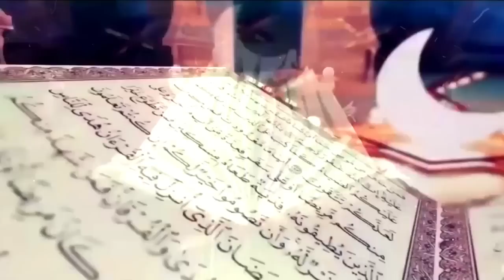CERAMAH LUCU ‼️ B4NTING DEDEK BANG !!! JANGAN MAU DI BODO"HI KO IBU2 | Ustadz Das'ad Latif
______________REKEVI ISLAMI______________

Terima kasih Banyak telah berkunjung di Channel RAKEVI ISLAMI  , Silahkan ambil bagian dengan LIKE, SUBSCRIBE dan BAGIKAN, Semoga Allah mencatatnya sebagai pahala dan menjadikan amal jariyah untuk kita semua.. Aamiin Ya Rabbal 'Alaamiin..

Dari Abu Mas’ud radhiyallahu ‘anhu, Rasulullah shallallahu ‘alaihi wa sallam bersabda;
“Siapa yang menunjukkan seseorang kepada kebaikan , maka ia memperoleh pahala seperti pahala orang yang melakukannya” (HR. Muslim)

Jazakumukallahu Khoiran.

"JUMAT ADALAH WAKTU YANG ISTIMEWA UNTUK MENABUR KEBAIKAN KEPADA SEKELILINGMU"
Link Untuk Menyalurkan Nya 👇👇

Cek video lain nya 👇

CERAMAH KOCAK ‼️ SEMUA DI GAS POLL , KALI INI EMAK2 AKAN DI H4NCUR KAN | Ustadz Das'ad Latif

SUPER KOCAK ‼️ NGAKAK POLL , LIHAT PAHA ARTIS NGAK BAKAL DI KASIH PEGANG KO | Ustadz Das'ad Latif

PALING KOCAK ‼️ GAS POLL NO REM,KAKI DI KEPLA,KEPALA DI KAKI ,PANTAS KO D0NG0K | Ustadz Das'ad Latif